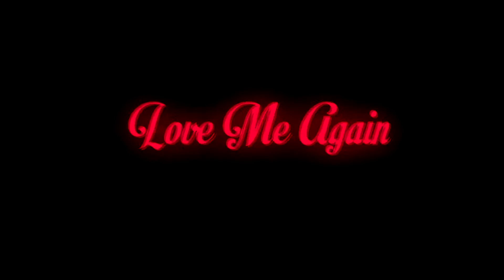AGAR.IO EDIT | "LOVE ME AGAIN" | FANTACY PROJECT - BEST?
►Music◄

WiDE AWAKE - Love Me (feat. Jacob Banks)
Trap Nation

ส่ง FA ที่ Fan Page นะครับ